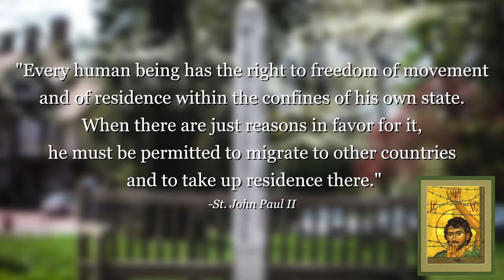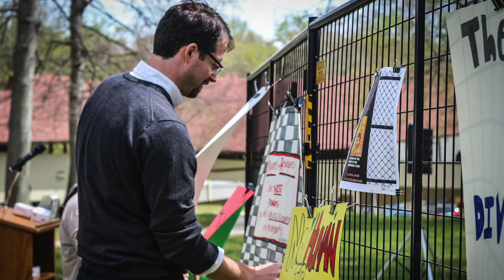Cabrini Hosts Border Solidarity Mass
Video by Angelina Miller and Brian Nestel.